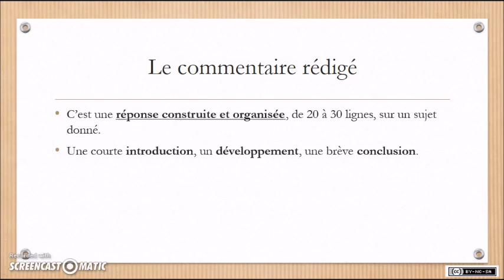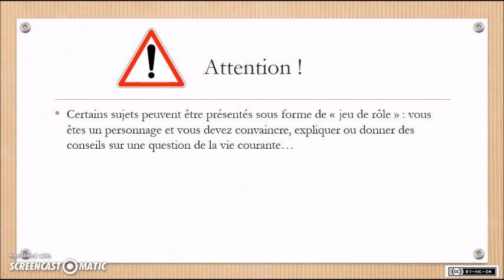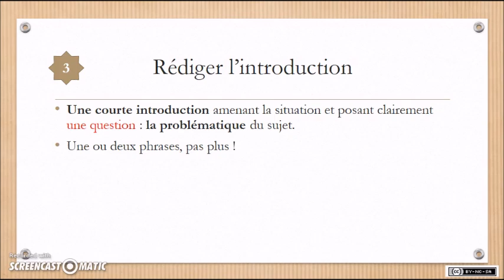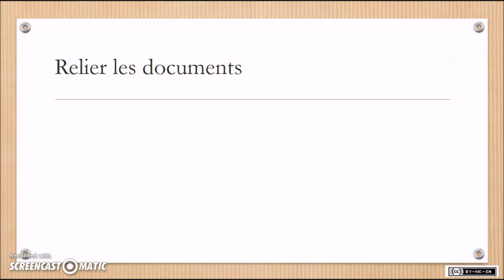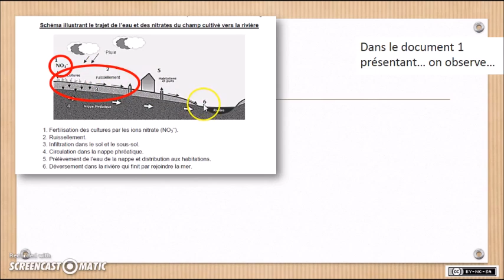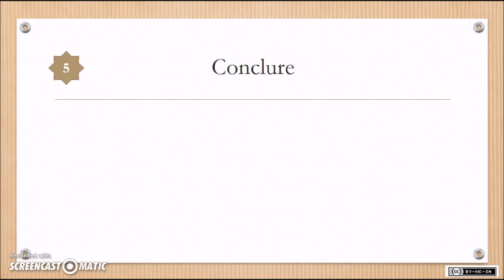SVT-PhyChim - 1ères ES L - Méthodo Bac - le commentaire rédigé (version courte)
Méthode et conseils pour réussir le commentaire rédigé lors de l'épreuve anticipée de Sciences, en 1ères ES et L.